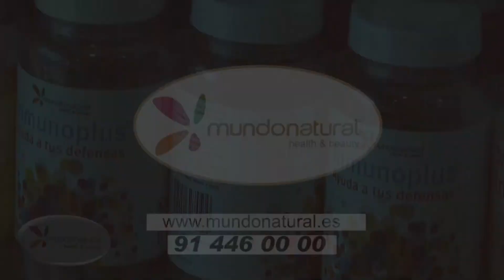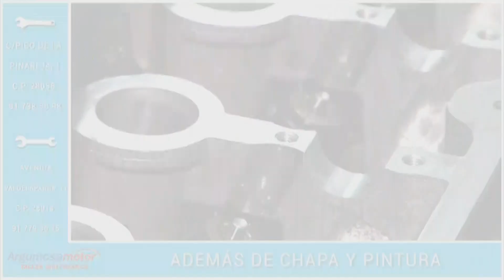Entrevista al exdiputado de Cs Sergio Brabezo y tertulia nacional, en 'Cambia Madrid'